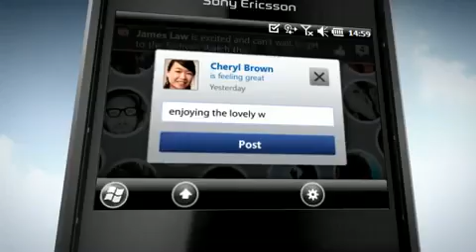Sony Ericsson Aspen